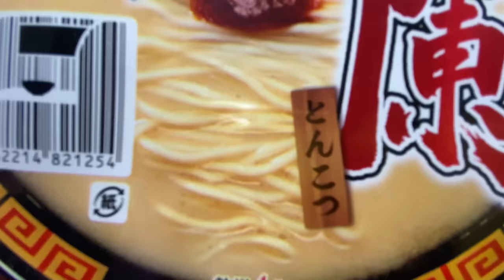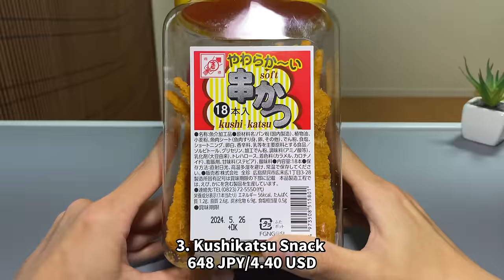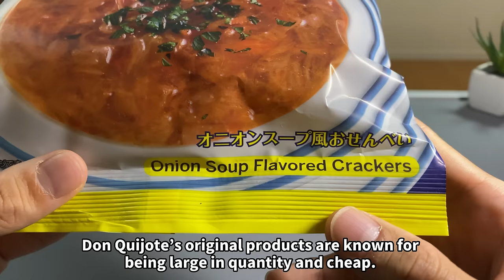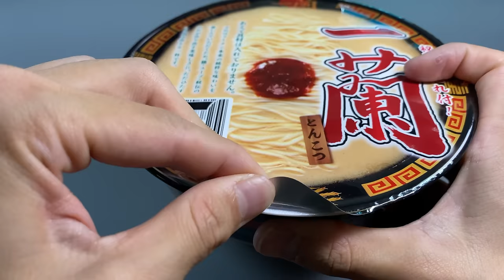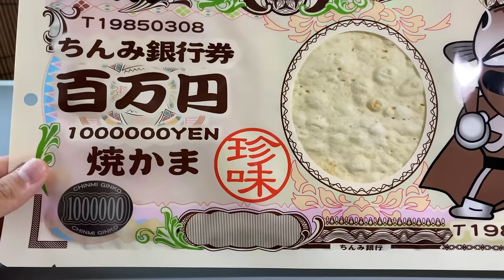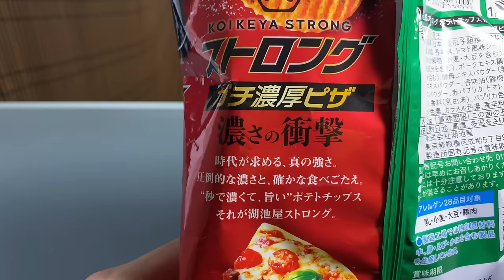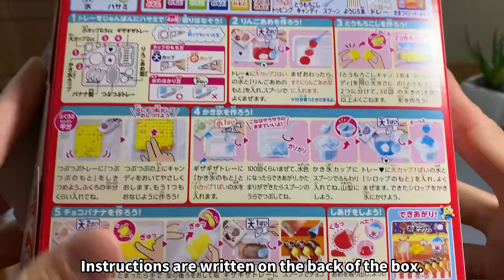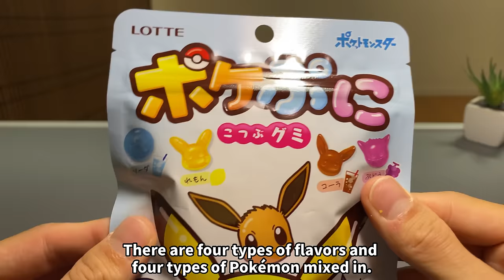10 Snacks and Candies from Japan’s Most Popular Discount Store “Don Quijote”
Eating 10 Japanese snacks and candies.

Don Quijote, often referred to as Donki or Don Don Donki, is the most famous discount store in Japan.

1.Bubble Soda Candy
2.KitKat Double Flavor
3.Kushikatsu Snack
4.Onion Soup Flavored Crackers
5.Ichiran Instant Noodle
6.100 Million Yen Grilled Fish Cake
7.DEKA Lollipop
8.Potato Chips Pizza Flavor
9.DIY Candy Kit
10.Pokémon Tiny Gummies

〜　Bonjin Diary  〜

↑My Invitation Code is AB69675424